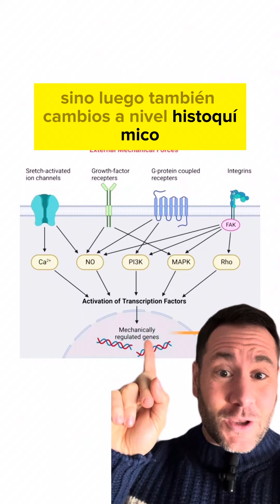No evalúes músculos, sistema sensorial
NO EVALÚES MÚSCULOS, EVALÚA EL SISTEMA SENSORIAL
👐 En la piel hay numerosas estructuras especializadas para detectar diversos estímulos. Las células de Merkel en la epidermis y los corpúsculos de Meissner en las papilas dérmicas son capaces de detectar un toque ligero. Los corpúsculos de Pacini, que están especializados en detectar la presión, se encuentran en lo profundo de la dermis o incluso en el tejido subcutáneo. Todos estos señalizadles pueden generar alteraciones neuromusculares reflejas como lo que ves en el ejemplo de HOY!! Mira el REEL
EL EJEMPLO DE HOY…
🚨Las funciones sensoriales aberrantes y la mayor vulnerabilidad al dolor son complicaciones a largo plazo después de la cirugía y no se limitan al área de la cicatriz. Parece que el sistema nervioso periférico está muy influenciado por estímulos dolorosos. Esto podría afectar la conectividad sináptica en el sistema nervioso central, lo que puede tener efectos duraderos.
‼️ El dolor en las cicatrices, que tiene muchas características del dolor neuropático, podría ser causado por un desequilibrio de las fibras peptidérgicas y no peptidérgicas en el área de la cicatriz.
Teoría de la desaferenciación (pérdida de inhibición aferente): La lesión tisular causa la pérdida de la entrada de fibras mielinizadas con Aβ, que es el mecanismo principal que promueve la hipoactividad de las interneuronas. Estos interneurones inhiben principalmente los aferentes nociceptivos, lo que resulta en estímulos más nocivos que llegan a los centros del SNC [14].

🔥 El tejido cicatricial puede afectar el movimiento de las articulaciones, reducir la fuerza muscular e inhibir la capacidad ante el ejercicio.
¿QUIERES APRENDER A VALORAR Y ESTIMULAR EL SISTEMA SOMATOSENSORIAL?
NUEVAS EDICIONES DEL CURSO: VALORACIÓN Y ESTIMULACIÓN DEL SISTEMA SOMATOSENSORIAL:

📍 MADRID 3 Y 4 FEBRERO
📍 MÁLAGA 24 Y 25 DE FEBRERO
📍 BARCELONA 27 Y 28 DE ABRIL

Más info por MD
FUENTE:

Bijlard, E., Uiterwaal, L., Kouwenberg, C. A., Mureau, M. A., Hovius, S. E., & Huygen, F. J. (2017). A systematic review on the prevalence, etiology, and pathophysiology of intrinsic pain in dermal scar tissue. Pain Physician, 20(2), 1-13.

Yin, J., Zhang, S., Yang, C., Wang, Y., Shi, B., Zheng, Q., ... & Huang, H. (2022). Mechanotransduction in skin wound healing and scar formation: Potential therapeutic targets for controlling hypertrophic scarring. Frontiers in Immunology, 13, 1028410.

Sakamoto M. Effects of Physical Agents on Muscle Healing with a Focus on Animal Model Research. Phys Ther Res. 2021 Feb 24;24(1):1-8. doi: 10.1298/ptr.R0011. PMID: 33981522; PMCID: PMC8111410.

Abd-Elsayed A, Pope J, Mundey DA, Slavin KV, Falowski S, Chitneni A, Popielarski SR, John J, Grodofsky S, Vanetesse T, Fishman MA, Kim P. Diagnosis, Treatment, and Management of Painful Scar: A Narrative Review. J Pain Res. 2022 Apr 5;15:925-937. doi: 10.2147/JPR.S355096. PMID: 35411187; PMCID: PMC8994628.